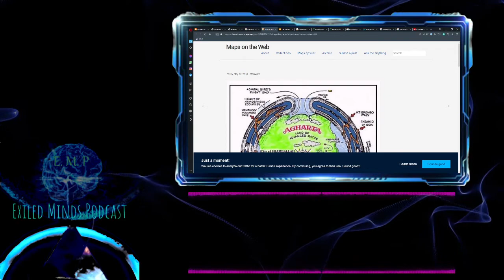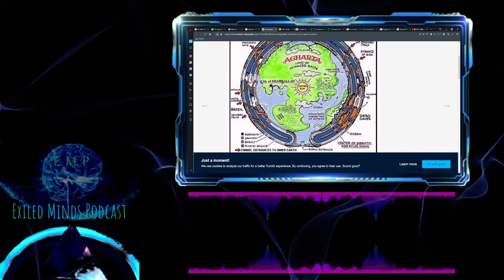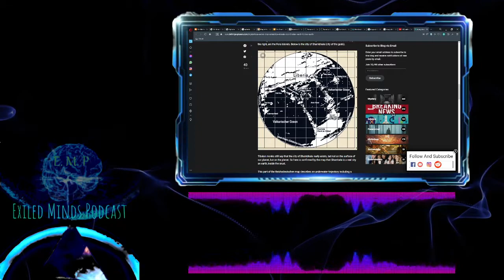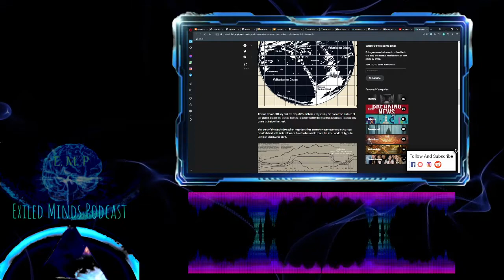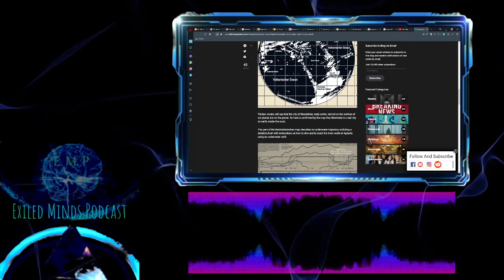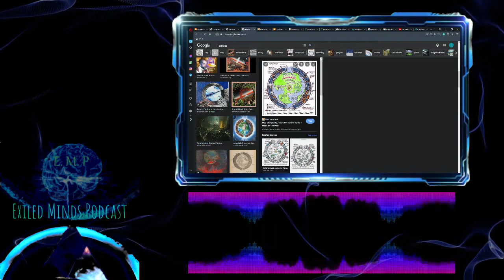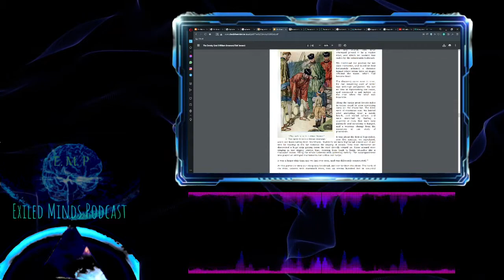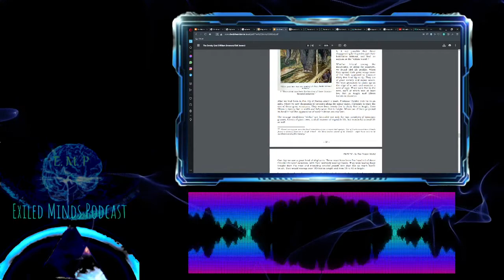Episode 07 -- Agharta - Kingdom Inside the Earth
Tonight's episode takes a deep dive into the controversial topic of “Hollow Earth” we’ll take a look at folklore and seek to discover what scientific evidence there could be to support the possibility that, there could be a great city or cities beneath our feet.